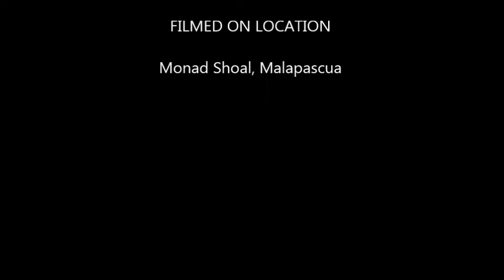Monad Thresher Movie